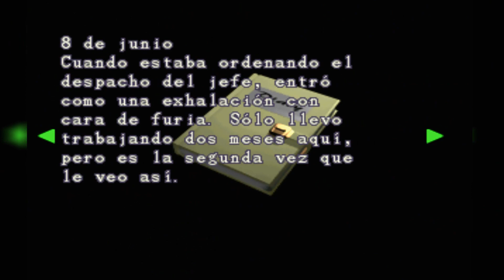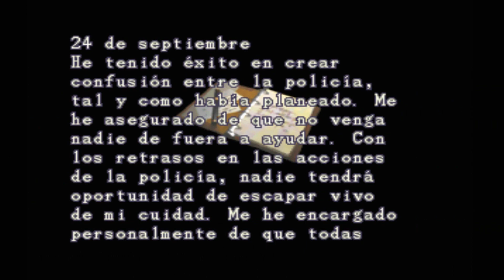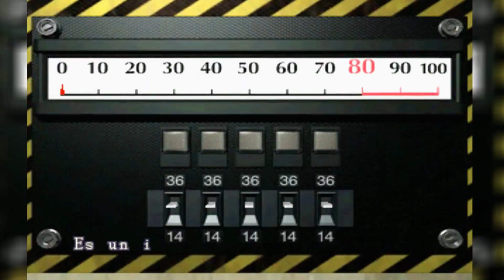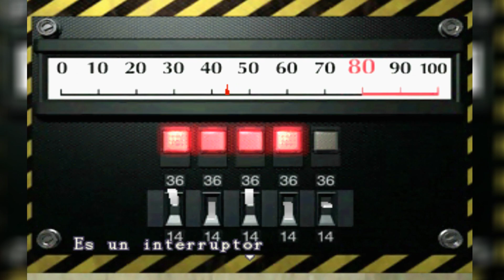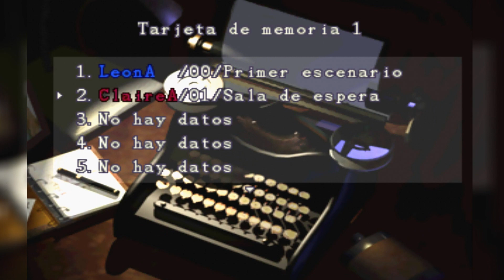Resident Evil™ 2 (1998) - Claire (A) - Cap 2 - Comisaría (2da planta y Ala Éste) (by K82Spain)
Bienvenidos una vez más al canal. Quisiera que juntos continuemos visitando, durante éste año, a la saga completa de Resident Evil™, y con motivo del lanzamiento del Remake de Resident Evil™ 3 y me gustaría hacerlo, a ser posible en orden episódico de los juegos que me quedan por subir, los originales, los descastados y los no canónicos. Ahora continuamos con Resident Evil™ 2, pero el juego de 1998. Versión del juego de PsOne, jugándolo en PS3. Grabado con capturadora (Avermedia C875 y ElGato HD60) desde PS3.
Éste es el episodio tras el incidente de la Mansión Spencer, del que el equipo S.T.A.R.S salio mermado. El juego tiene lugar más o menos un mes después del incidente de la mansión. Raccoon City, la población más cercana y grande a los bosques de la montaña Arklay en donde se ubicaba la mansión Spencer, está al borde del colapso. Siniestros monstruos caminan por sus calles, a la espera de caer sobre cualquier presa y nada ni nadie está a salvo.
En éste punto, Leon Scott Kennedy y Claire Redfield llegan a la ciudad, desconociendo la situación de la misma, y aunque sus motivos iniciales para estar allí fueran distintos, su lucha por sobrevivir a su huida de la ciudad los unirá para siempre. Tras un terrible accidente del que ambos han salido milagrosamente con vida, los dos toman caminos separados para legar a la comisaría de policía de la ciudad, para encontrar la respuestas que ambos están buscando.
En su trayecto, Leon conocerá a Ada Wong, una misteriosa mujer con sus propios objetivos y Claire conocerá por su parte a Sherry Birkin una niña de 12 años, que ha acudido a la comisaría en busca de ayuda para encontrar a sus padres. Y no pienso contar nada más... ;) .

En su momento, en 1998, éste Resident Evil, además de utilizar, tódo lo que funcionaba del juego de 1996, la ambientación, los endiablados puzzles, los terroríficos enemigos, además, supuso un cambio en la forma de exponer una historia. Te encontrabas con 2 personajes, 1 historia, pero dividida en 2 partes y 2 recorridos por personaje. Tras elegir a uno de los dos personajes, completabas su recorrido de la historia, y tras terminarlo, podías comenzarla de nuevo, pero con el segundo personaje, para ver su própia participación en el guión de la trama. De la misma forma, si cambiar el orden de elección de los personajes, la historia variaba para ambos.
Éste método de contar el historia, junto con todos los otros elementos, también se ha mantuvo en la versión de 2019. Es decir, 2 personaje, 1 historia dividida en 2 partes y 2 recorridos por personaje. Al igual que hice con la versión de 2019, voy a reflejar esos cambios en el Gameplay. Voy a jugar con los dos personajes (Leon y Claire) y sus respectivos recorridos (1 y 2). Para que no os cueste seguir la serie, los capítulos y los recorridos van a estar subidos en la lista de reproducción, por el orden de la historia (es decir, primero el recorrido 1 con un personaje y después el recorrido 2 con el otro, y tras eso, lo invierto) y además, he introducido un pequeño detalle en las miniaturas de los vídeos, el título de "RESIDENT EVIL 2", será de color rojo en el recorrido 1 y de color azul en el color en el recorrido 2.
Además he añadido una pequeña diferencia, los juegos de aquella época se ejecutaban a una resolución máxima de 360p en 4:3 en las videoconsolas, pero con la PS3, el juego se puede ejecutar a un reescalado a 1920x1080, pero manteniendo los 4:3. Para que no quede un espacio vacío, como si fuera un marco negro, alrededor del vídeo, lo he editado para que se vea a 16:9 pero sin ensanchar la imagen y que quede deformada o recortada. He utilizado un pequeño truco para que el mismo fragmento del vídeo rellene ese hueco, pero aumentado para tapar el hueco y difuminado para que no moleste.

Con éste nuevo proyecto, me gustaría abrir un debate, sobre cómo la saga ha cambiado en función de cómo lo ha hecho el mercado, los jugadores. Me gustaría que cada uno de vosotros dijerais cual o cuales son vuestros Resident Evil™ favoritos.